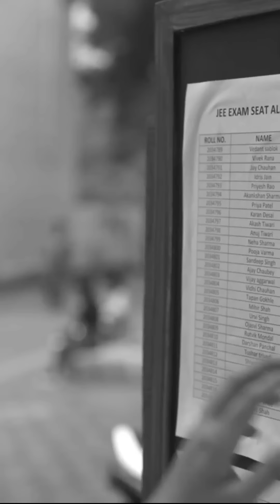How to attempt Jee/Neet exam in best way by jeetu bhaiya😍